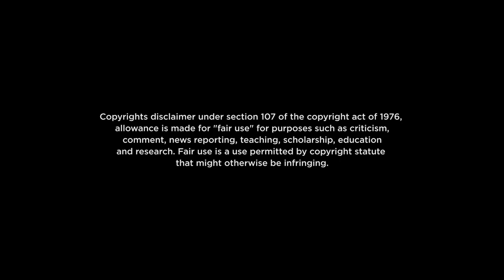Nun 2 Trailer Tamil Review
on September 8th, the greatest evil in the conjuring universe returns

1956 – France. A priest is murdered. An evil is spreading. The sequel to the worldwide smash hit follows Sister Irene as she once again comes face-to-face with Valak, the demon nun.

Michael Chaves (“The Conjuring: The Devil Made Me Do It”) directs, from a screenplay by Ian Goldberg & Richard Naing (“Eli,” “The Autopsy of Jane Doe”) and Akela Cooper (“M3GAN,” “Malignant”),with a story by Cooper, based on characters created by James Wan & Gary Dauberman.

The Safran Company’s Peter Safran and Atomic Monster’s James Wan produce, continuing their collaboration as filmmakers on all of the previous “Conjuring” films. “The Nun II” is executive produced by Richard Brener, Dave Neustadter, Victoria Palmeri, Gary Dauberman, Michael Clear, Judson Scott and Michael Polaire.
Joining Chaves behind the camera are director of photography Tristan Nyby (“The Conjuring: The Devil Made Me Do It,” “The Dark and the Wicked”), production designer Stéphane Cressend (“Les Vedettes,” “The French Dispatch”), editor Gregory Plotkin (2022’s “Scream,” “Get Out”), visual effects producer Sophie A. Leclerc (“Finch,” “Lucy”) and costume designer Agnès Béziers (“Oxygen,” “The Breitner Commando”), with composer Marco Beltrami (2022’s “Scream,” ”Venom: Let There Be Carnage”) providing the score.

“The Conjuring” Universe is the highest grossing horror franchise in history with $2+ billion worldwide. Globally, four of “The Conjuring” Universe titles have earned more than $300 million worldwide each (“The Nun,” $366 million; “The Conjuring 2,” $322 million; “The Conjuring,” $320 million; “Annabelle: Creation,” $307 million), and all seven have each grossed more than $200 million. “The Nun” is the top-earning film in the franchise, with more than $366 million worldwide.

New Line Cinema presents an Atomic Monster / Safran Company production, “The Nun II,” distributed worldwide by Warner Bros. Pictures. It is set to open in North America on September 8, 2023 and internationally beginning 6 September, 2023.